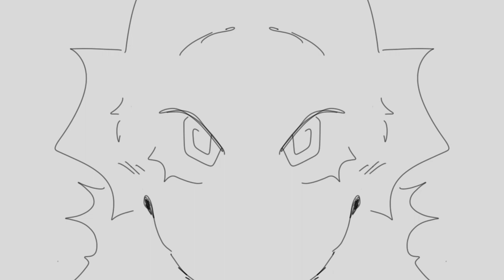test animation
It’s already full of you